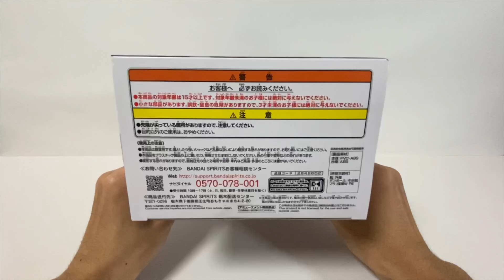Unboxing Oshi no Ko Ruby Hoshino Figure